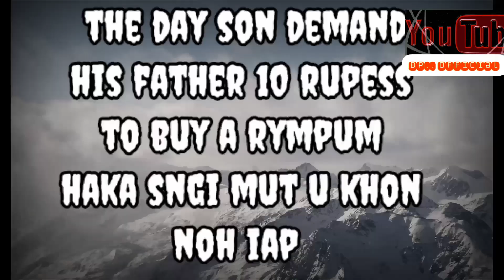short comedy pnar 😂😂😂😂khapnap 😂😂😂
special thanks my friend
riky..langstang
mili..talang
melikus.langstang
direct..bormi phawa
track by
comedy